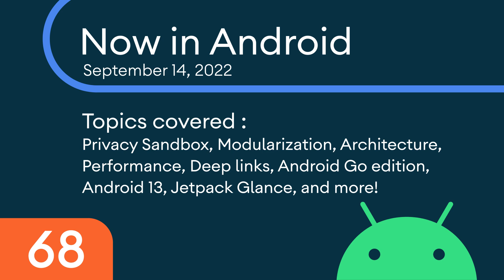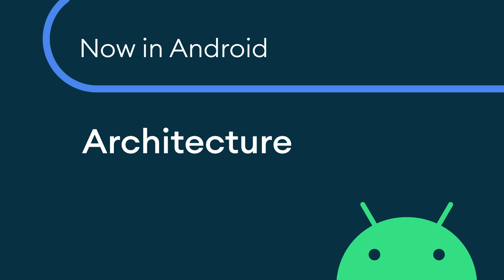Now in Android: 68 - Privacy Sandbox, Architecture, Performance, and more!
Welcome to Now in Android, your ongoing guide to what’s new and notable in the world of Android development. Today, we're covering updates on Privacy Sandbox, Modularization, Architecture, Performance, Deep links, Android Go edition, Android 13, Jetpack Glance, and more!

Chapters:
0:00 - Introduction
0:24 - Privacy Sandbox
0:51 - Modularization
1:17 - Architecture
2:11 - MAD Skills: Performance
2:31 - AndroidX releases
3:00 - Articles and videos
4:52 - ADB Podcast
5:08 - Conclusion

For links to these items, check out Now in Android #68 on Medium